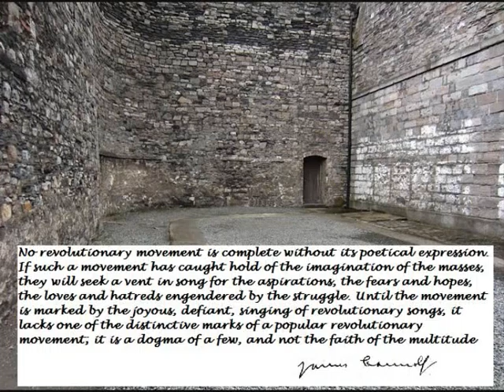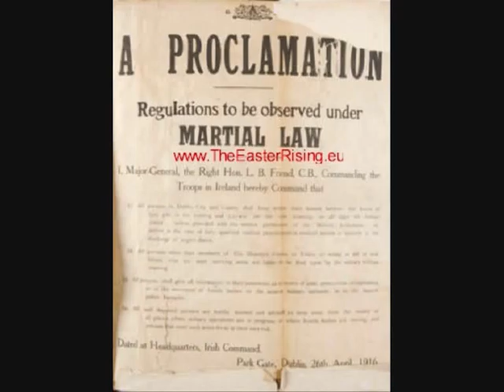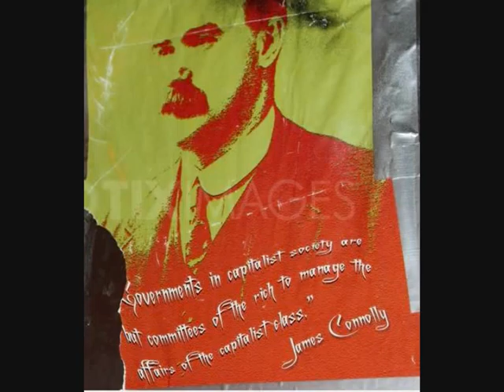More Than a Man draft 2